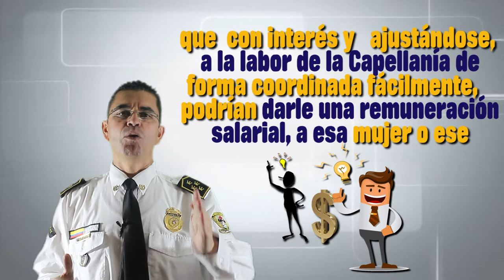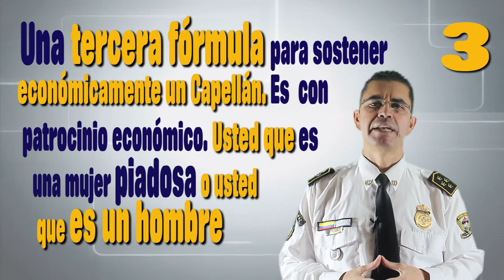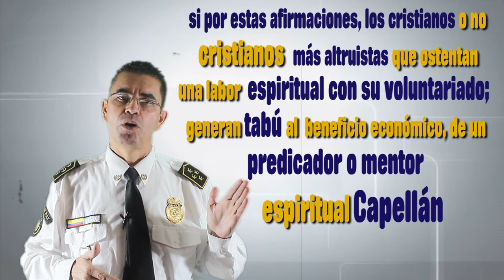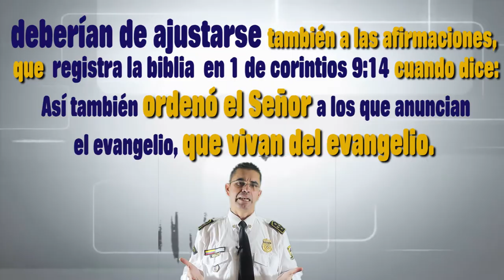4 FORMULAS PARA SOSTENIMIENTO ECONÓMICO DE LOS CAPELLANES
capellanesuniformados libertadreligiosa capellanias hubertlozano capellan capellanes En este vídeo usted puede despejar dudas,del como... se sostienen económicamente los Capellanes. Al igual que se enseñan pautas para que el Capellán pueda tener una remuneración salarial.